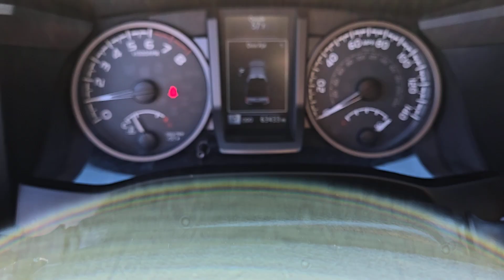2017 TOYOTA TACOMA SR5 DOUBLE CAB 5 BED V6 4X2 AT Henderson, Las Vegas, Laughlin, St George, Fl...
Pre-Owned 2017 TOYOTA TACOMA SR5 DOUBLE CAB 5 BED V6 4X2 AT available at Findlay Honda Henderson located in 933 Auto Show Dr, Henderson, Nevada, 89014. Servicing the Henderson, Las Vegas, Laughlin, St George, Flagstaff area.

Your next car could be the  2017  TOYOTA TACOMA.  Take your spirit of adventure with you into town or off-road when you're at the wheel of this versatile Tacoma. With a reputation for ruggedness and a suite of driver assistance features to keep you focused, this mid-size pickup has you covered. These are just some of the great options this vehicle comes with: Back-Up Camera, Aluminum Wheels, Leather Steering Wheel, Auto-Dimming Rearview Mirror, Tow Hooks, Tire Pressure Monitoring System, Floor Mats, Side Air Bag, Tires - Rear All-Season, Engine Immobilizer. You need practical,  but you want fun. Don't miss out. Get the best of both worlds when you get into this super-versatile Tacoma. Come in and meet our expert team. We know what it takes to give you an outstanding test drive experience.